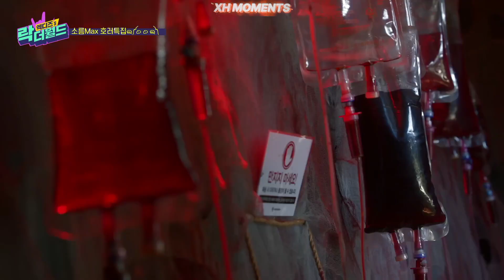Xdinary Heroes ' Horror House ' XH MOMENTS [XH's Rock The World] ep.6,7